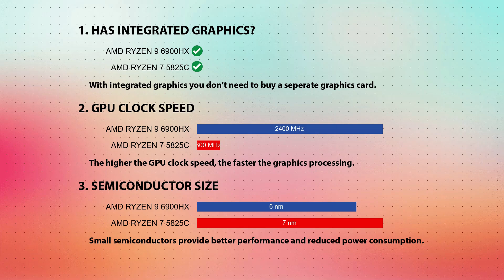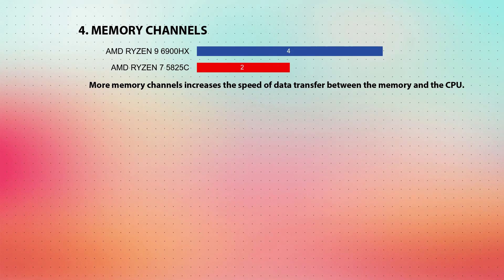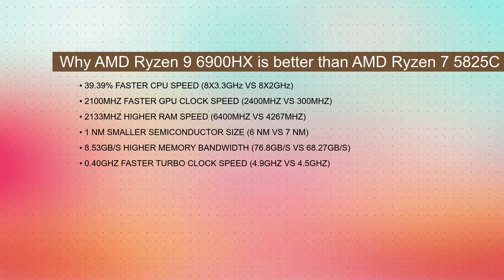AMD Ryzen 9 6900HX vs AMD Ryzen 7 5825C Technical Comparison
This video is a processor comparison based on their different features and performance factors between AMD Ryzen 9 6900HX and AMD Ryzen 7 5825C. Intention of this video is to help choose right processor for you.